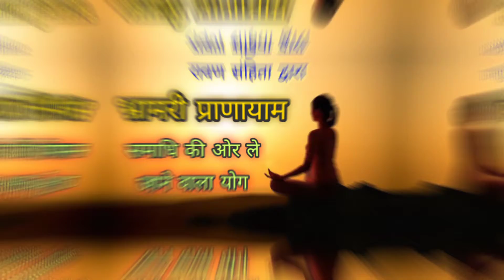ऐसा योग जो तुम्हे समाधि की तरफ ले जाए।।भ्रामरी योग।।समाधि विद्या।।चमत्कारिक योग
योग के प्रकार
सुबह करने वाले योग
योगासन
योग का अर्थ
योग का महत्व
योग के प्रकार
योग का इतिहास
योगा इन हिंदी
भ्रामरी_योग